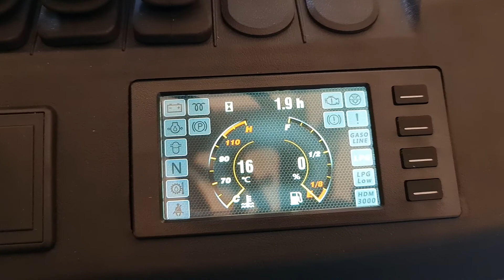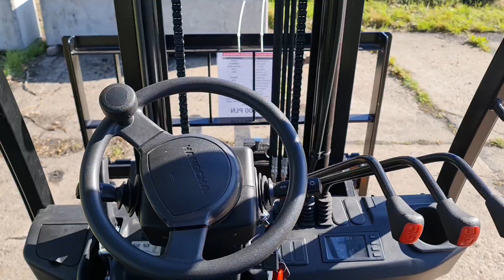Hangcha CPYD18-XH1F 00153 Plichta Team